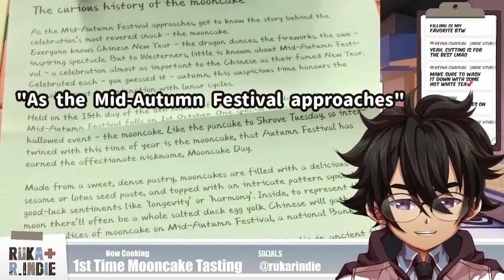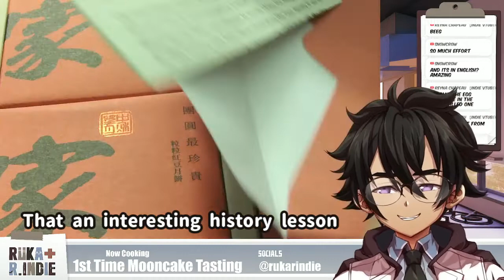That went from 0 to 100 FAST